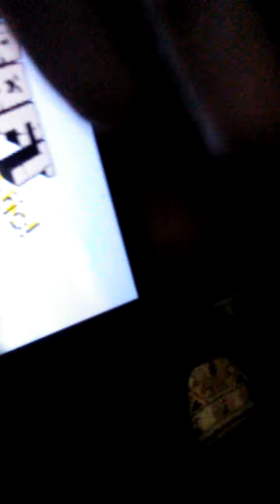So close to death match #2